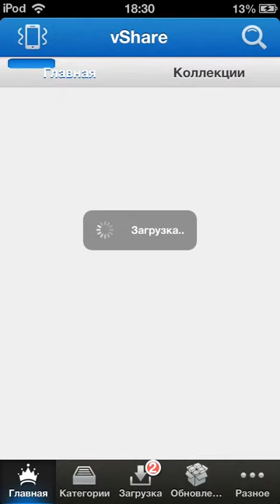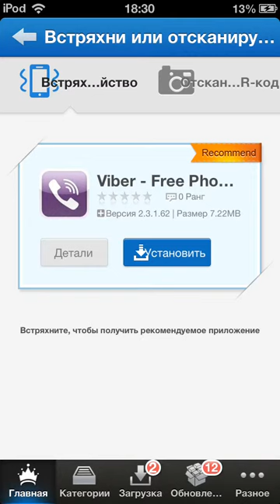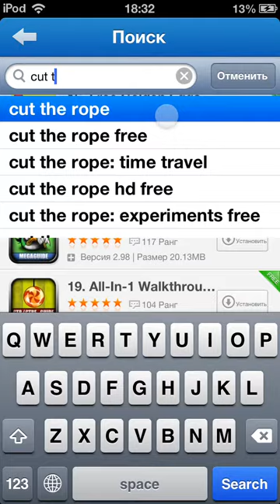Cydia - How to download Cracked Apps / VShare